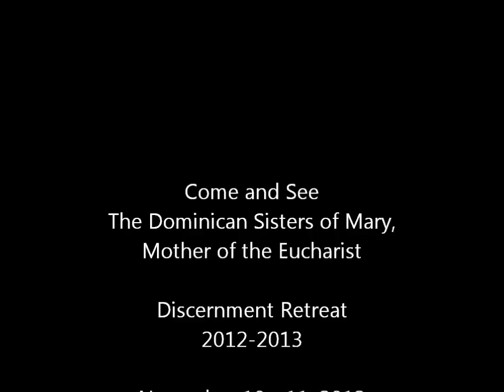Dominican Sisters of Mary Vocation Discernment Retreats 2012 2013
The Dominican Sisters of Mary, Mother of the Eucharist is a Roman Catholic community of women religious based in Ann Arbor, Michigan. Our community was founded in the Dominican tradition to spread the witness of religious life in accord with Pope John Paul II's vision for a new evangelization.